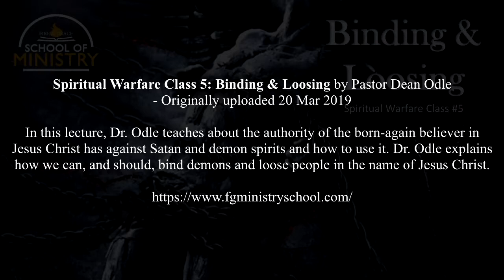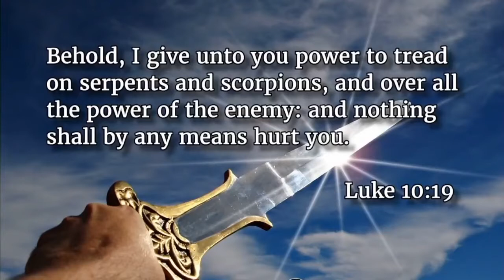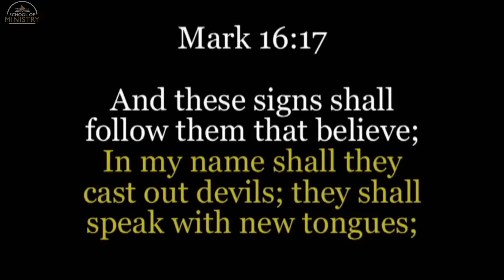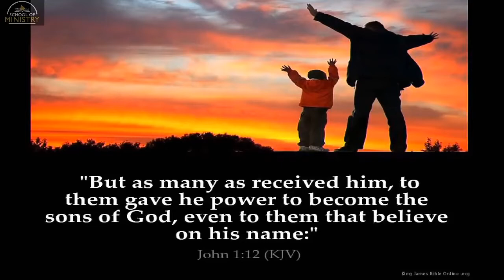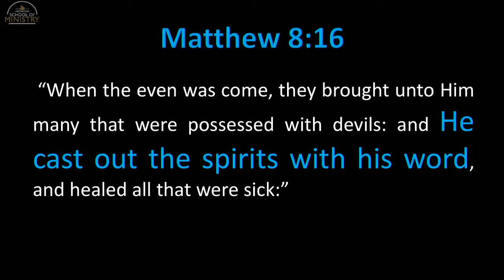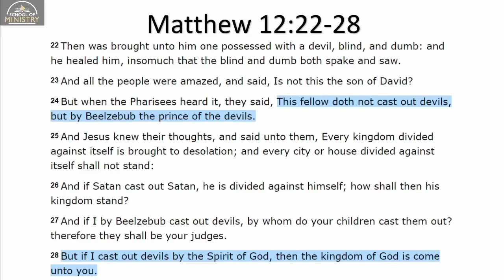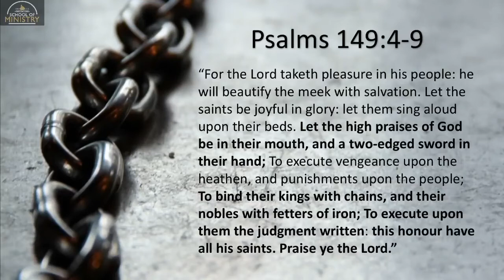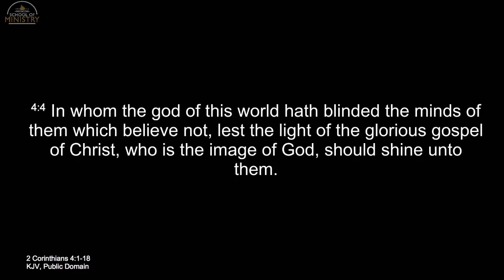Dean Odle EU - FGSM - Spiritual Warfare #5: Binding and Loosing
Spiritual Warfare Class 5: Binding & Loosing by Pastor Dean Odle
- Originally uploaded 20 Mar 2019

In this lecture, Dr. Odle teaches about the authority of the born-again believer in Jesus Christ has against Satan and demon spirits and how to use it. Dr. Odle explains how we can, and should, bind demons and loose people in the name of Jesus Christ.